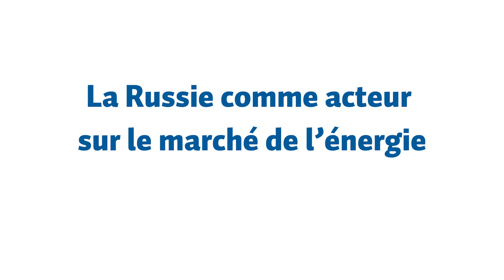CIFExpress | La Russie comme acteur sur le marché de l'énergie | Thierry Pastor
Quel rôle joue la Russie sur le marché de l'énergie dans le contexte géopolitique actuel tendu, avec la guerre en Ukraine et l'émergence de nouvelles alliances ? L’Union européenne est convaincue du pouvoir impactant de ses sanctions sur l’économie russe mais elle continue de commercer sous certaines conditions avec Moscou en raison de sa dépendance au gaz russe.
L’Inde et la Chine comptent désormais pour près de 80% des exportations de pétrole russe. Tous les acteurs y gagnent : La Russie s’assure d’importants volumes exportés tandis que la Chine sécurise ses besoins croissants en pétrole. Quant à l’Inde, ses besoins pétroliers croissent également dans d’importantes proportions. Elle achète du pétrole russe qu’elle ne consacre pas exclusivement à ses besoins domestiques. Elle en raffine une partie qu’elle revend ensuite à différents États membres de l’UE notamment.

Dans ce CIFExpress, Thierry Pastor, Conseiller politique, nous délivre une analyse succincte des acteurs majeurs sur le marché de l'énergie et les perspectives pour les années à venir.

Cet entretien a été enregistré lors du Forum de l'énergie organisé par le CIFE en partenariat avec la Metropole de Nice à Nice le 30 novembre 2023.